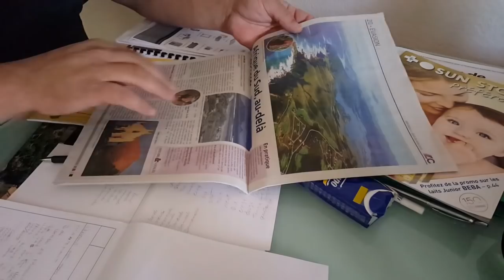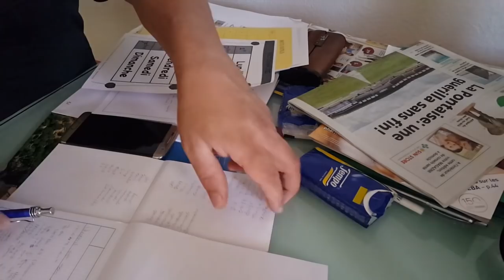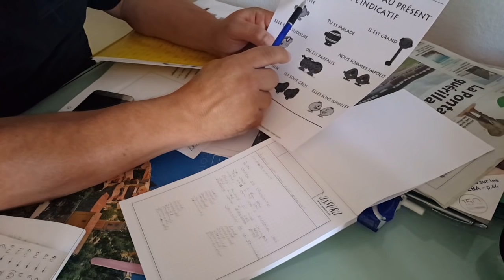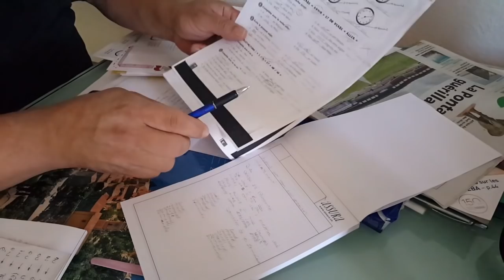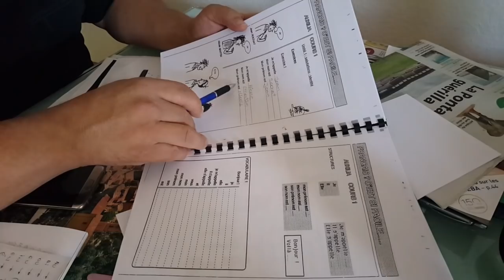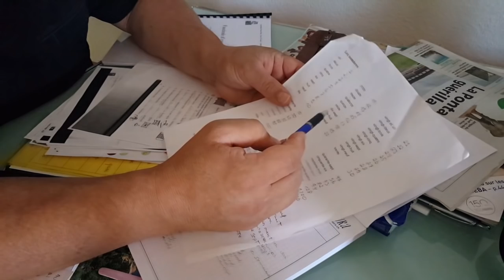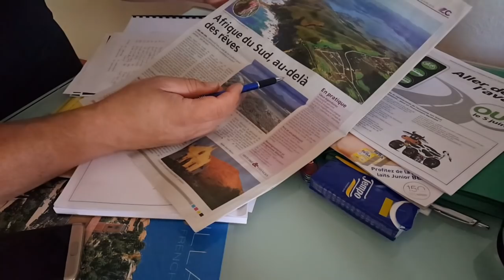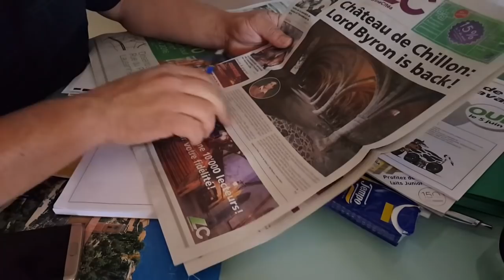Fazendo a lição de casa em francês